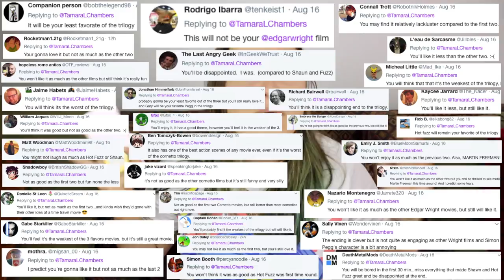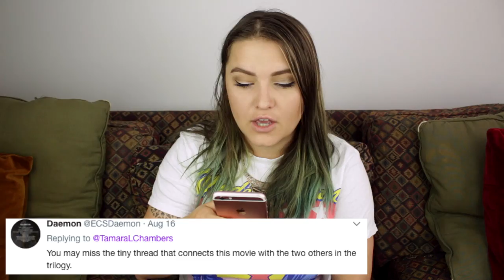The World's End - Tamara's Never Seen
Tamara finishes up the Three Flavours Cornetto trilogy with, The World's End.  Does this trilogy finish strong?

The World's End is a 2013 British-American comic science fiction film directed by Edgar Wright, written by Wright and Simon Pegg, and starring Pegg, Nick Frost, Paddy Considine, Martin Freeman, Eddie Marsan and Rosamund Pike.